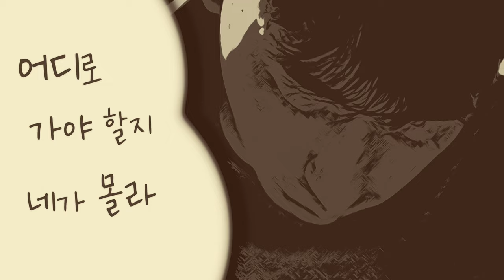[JD-LAB] - “Always” - 주성 (feat. Jinruby)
지저스디바인 Laboratory 시리즈 중 [ 지저스디바인 x 주성 - ep.002]

[ ALWAYS ]
** 각 음원사이트에서 감상하실 수 있습니다.

Track 01_Always (feat. Jinruby)
Track 02_You (Piano Reprise)
Track 03_다시, 시작(詩作) (NJS Remix)
Track 04_Always (feat. Jinruby)(Inst.)
Track 05_다시, 시작(詩作) (NJS Remix)(Inst.)

Verse 1
수많은 선택지가 놓인 너의 삶 속
예상할 수 없는 문제들과 싸워도
오히려 꼬이지 답이 안 보이니
내게 어떻게 해야 할지 모른다고
울며 내게 엎드리는 너를 보네
그런 널 나는 안아주길 원해
아무도 너의 곁에 없는 것처럼 느껴도
난 오늘도 너를 인도해 여전히 yeah

난 네가 가는 길을 다 아니까
넌 지금처럼 나의 발자취를 따라와
너의 앞에서 내가 먼저 걸어가니까
그 누구도 너를 속이지 못해 나를 바라봐
너의 오른 편에 서있을게
어디로 가야 할지 모르겠는 그때
넌 눈을 들어 솟아 오른 저기 저 산을 봐
너의 도움이 대체 누구에게서 오나

Hook

난 Always be with you Always
너의 곁에 있을게
어디로 가야 할지 네가 몰라도
난 너의 모든 길 앞에
먼저 가 서 있을게
넌 나의 길을 걸어줘
넌 나에게로 걸어줘

Verse 2
내 말을 들어봐도 네가 볼 땐 하나도
이전과 전혀 다른게 없는 것 같아 보여
잘못된 길을 걸어가고 있는 걸까 봐
확신이 없는 너의 모습, 그게 아냐 잘 봐
나는 드라마의 한편을 만들어가 이 각본은
널 위해 내가 준비한 수많은 장면들

지금 너의 발걸음, 그중에 가장 빛날 순간을 위해 필요한 걸 과연 누가 다

알 수 있을까 가늠할 수 없어 다
내가 만든 것이야 다 모든 질문들의 답
난 널 두지 않아 혼자 난 너의 선한 목자
너의 귀에 들리는 그 음성을 너는 쫓아
두려워하지 말아 어둠이 눈을 가려도
내가 빛이 되어서 너의 앞길을 밝혀줘
멈춰있던 그 발을 떼 난 너의 옆에 Always
네가 가는 그 모든 길에 함께 할게 All Ways

Hook

너의 곁에 있을게
어디로 가야 할지 네가 몰라 도

CREDITS

MUSIC
Producer 손길현
Composed by 박주성, 손길현
Lyrics by 박주성
Arranged by 손길현
Vocal and Chorus by Jinruby
Piano  손길현
Guitar 이상혁
Bass 이한슬
Recording Engineer 최병철
Mixed and Mastered by 최병철

신민용, 유창현

ALBUM COVER DESIGN
신정은